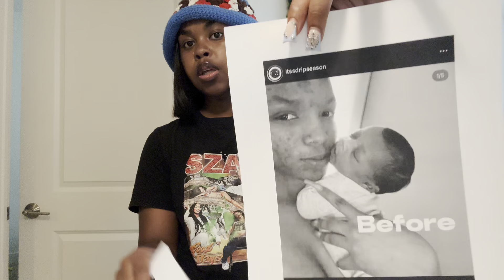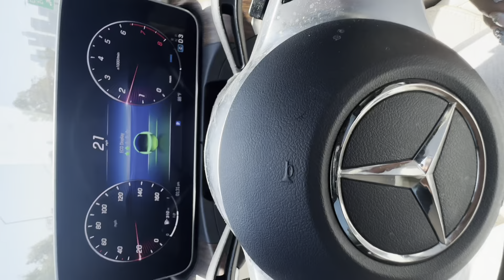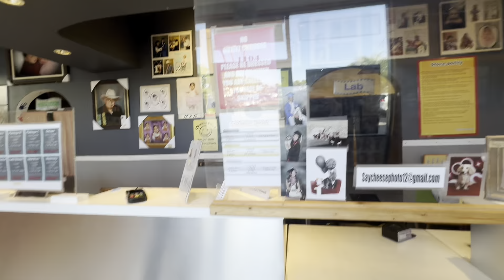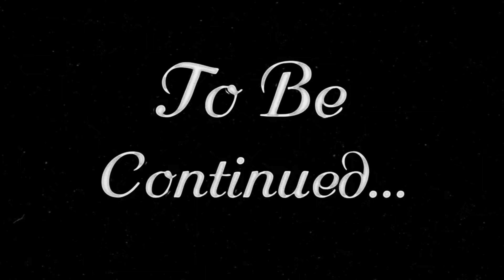Productive Days with Drip | Packing Orders, Prep My Sons Birthday Party, New Furniture 💕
Hey Cousinsss 😍😍

I really hope you guys enjoyed this part one VLOG there is a second-half to it. I just didn’t want this video to be two hours long which is why I split them into 2 if you guys want the second video let me know in the comments , please be active. 🥹 imu ..We are a family let’s lift each other up in the comments. Talk to me. How have you guys been? I appreciate you for

My next video will be Abels’s birthday party

Don’t forget to follow me and Venus YouTube below and watch our first video it was HILARIOUS